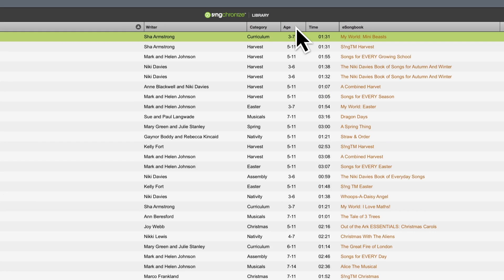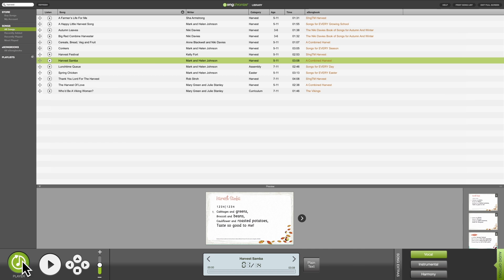Getting Started with Words on Screen™ - Using the Library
Here's out guide to using our Words on Screen Singchronize player.

This video features our Words on Screen™ Singchronize player available for download or streaming when you purchase any of our products with Words on Screen included in the product description. Our fantastic, user-friendly software makes teaching and learning songs simple as the lyrics from songbooks, musicals and nativities can be displayed on any whiteboard, computer screen, television or interactive touchscreen. Just press play and the words synchronize with the music!